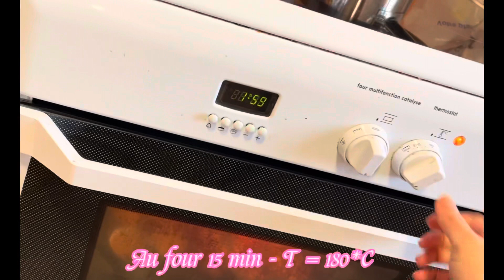Nguyet Delabaere hướng dẫn cách làm Minis Gâteaux đãi tiệc bạn bè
MÓN NGON CỦA PHÁP -Nguyet Delabaere Cách làm Minis Gâteaux đãi tiệc bạn bè - Nguyet Delabaere
Grotte LASCAUX hang động huyền bí LASCAUX di tích lịch sử thế giới 20.000 năm ở Pháp
Tổng hợp các vỡ diễn tại công viên phim trường lớn PUY DU FOU nước Pháp
Vở diễn Bí Mật của ngọn giáo ở phim trường giải trí nổi tiếng PUY DU FOU ở Pháp